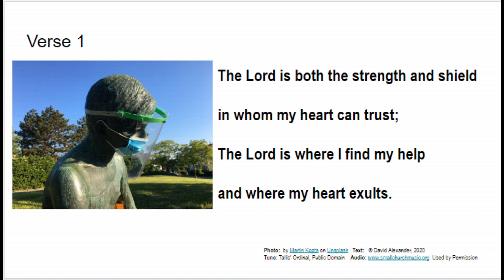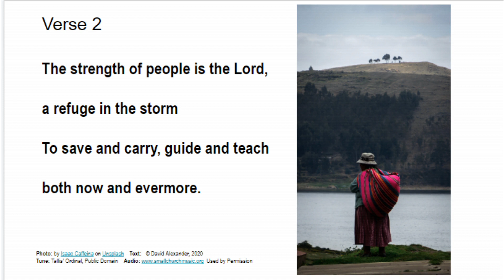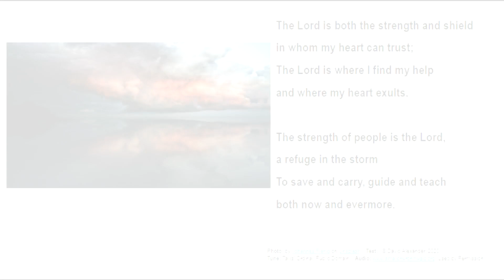Psalm 28:7-9 Strength and Shield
We all need strength, and we often need a shield